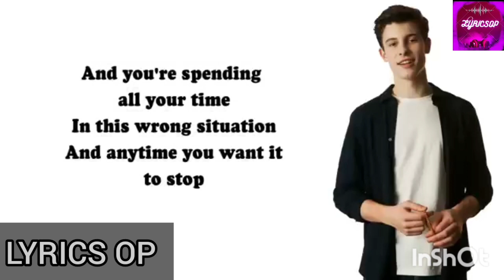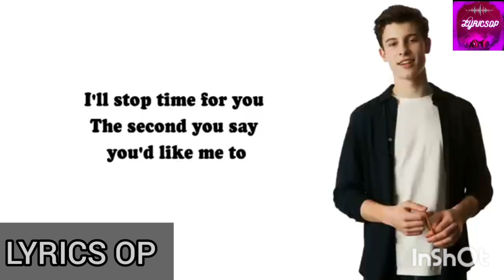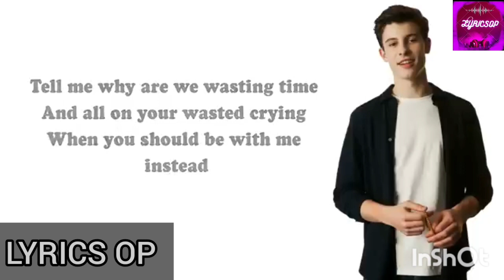SHAWN MANDES-TREAT YOU BETTER (LYRICS)